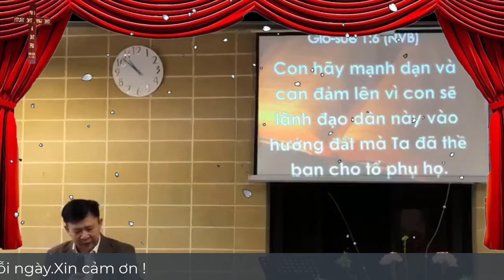Mục Sư Trương Hoài Phong | Thái Độ Tốt Chiến Thắng Mọi Nghịch Cảnh | Tin Lành